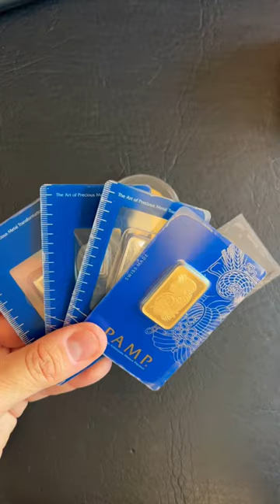Lingotes de metales preciosos